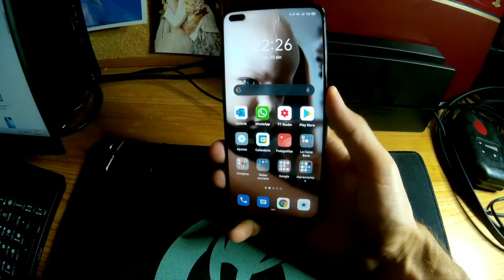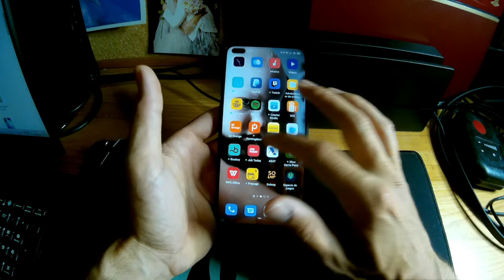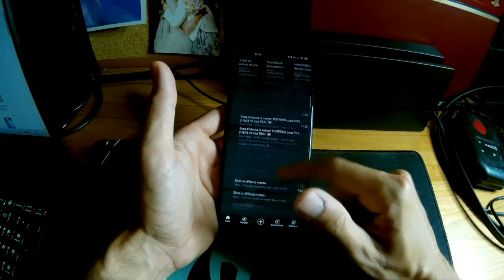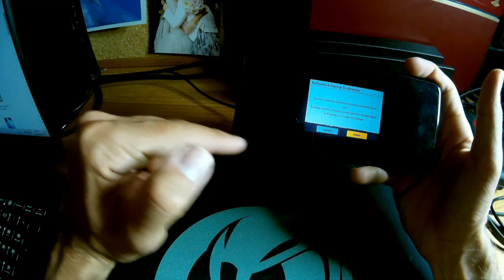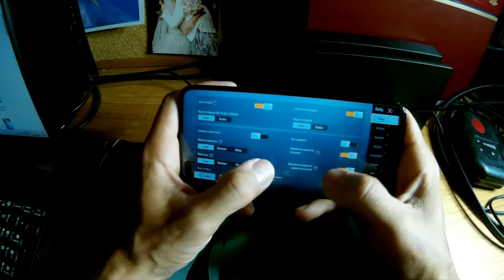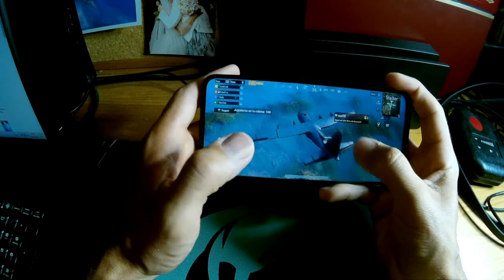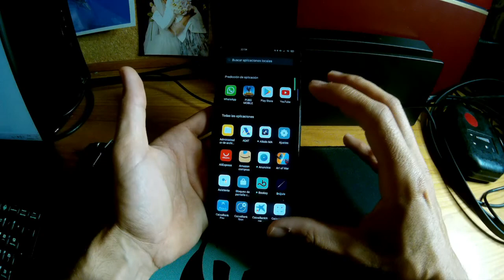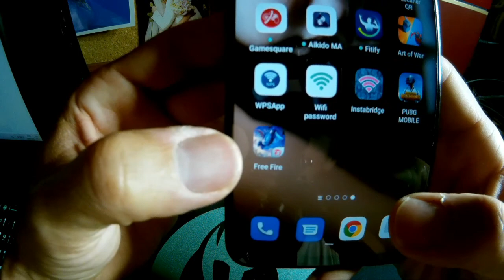Análisis Oppo Reno4 Z 5G - Mi Opinión Personal - Que tal está el dispositivo?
Hola TechnoAdictos en este vídeo os muestro el análisis del Oppo Reno4 Z, que tal está este móvil barato pero potente?